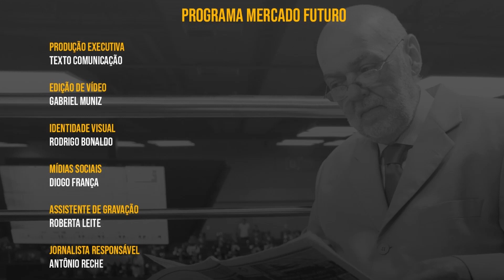Mercado Futuro com Antônio Reche | Denilson Dorigoni | Granja Faria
Programa Mercado Futuro edição número 39!

Antônio Reche conversa com Denilson Dorigoni, CEO da @Granja Faria. A Granja foi fundada no ano de 2006, em Nova Mutum, MT. Hoje é considerada uma das maiores e mais renomadas empresas produtoras de ovos férteis e pintainhos do Brasil. A empresa teve faturamento de R$ 785 milhões em 2020 e prevê R$ 1,2 bilhão para 2021.

Programa Mercado Futuro:
- Produção Executiva: Texto Comunicação
- Edição de vídeo: Gabriel Muniz
- Identidade Visual: Rodrigo Bonaldo
- Mídias Sociais: Diogo França
- Assistente de Gravação: Roberta Leite
- Jornalista Responsável: Antônio Reche